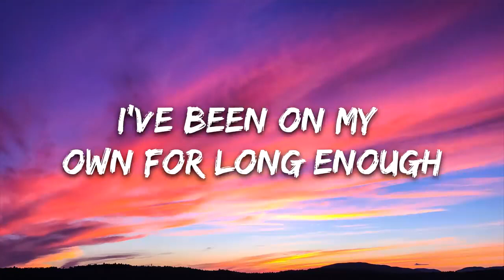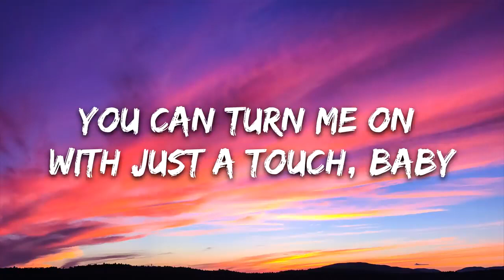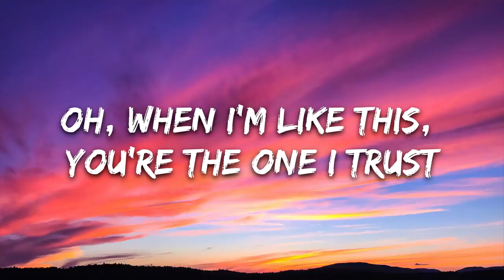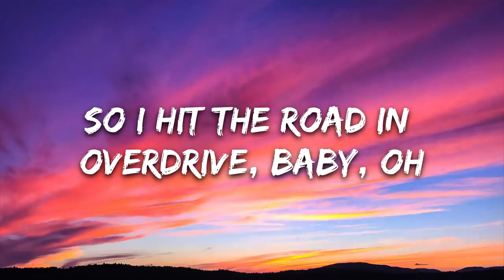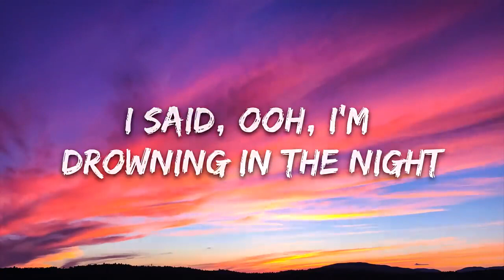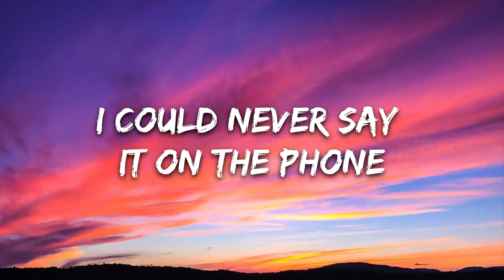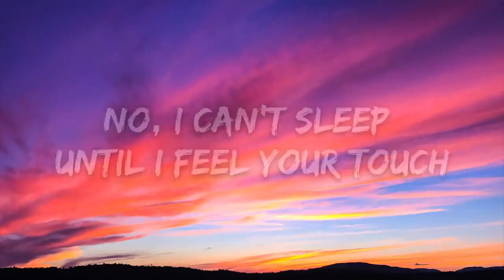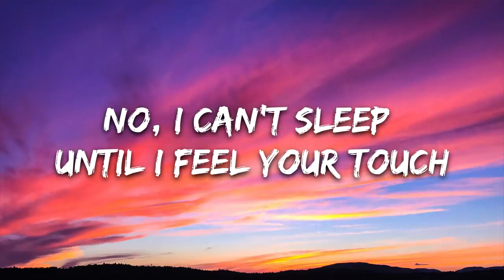The Weeknd - Blinding Lights (Lyrics)